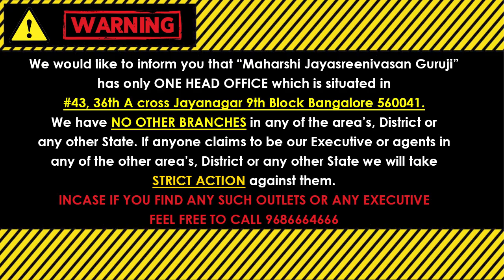Dina Bhavishya | (25th November Dina Bhavishya) | Numerology Prediction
Dina Bhavishya |25th November 2022 | Daily Horoscope | Sankhya Bhavishya | Today's Numerology Prediction.

            (KALA NIRNAYA)

Visit our Office:
43, 36th A Cross, 9th Block, Jayanagar, Bengaluru, Karnataka 560069

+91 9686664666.